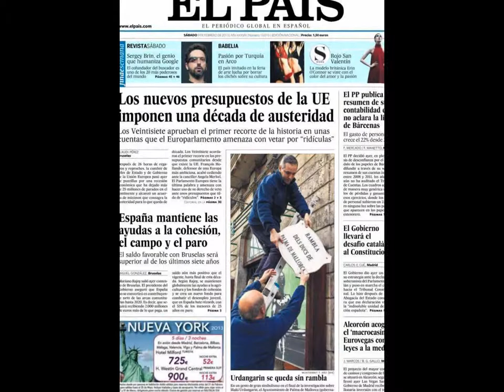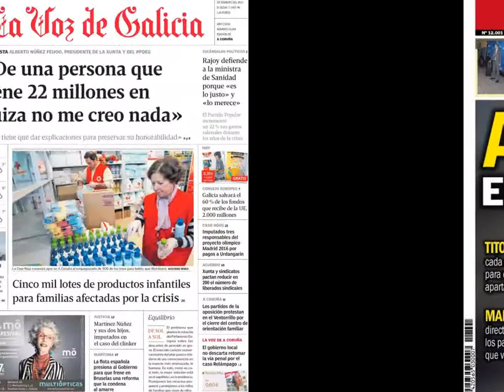9 febrero 2013 Principales Portadas Noticias de los Diarios Periódicos Españoles Spanish News